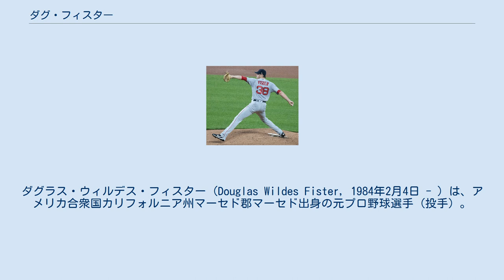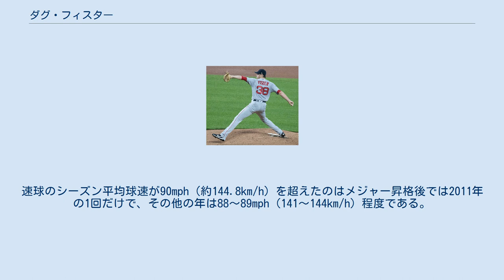ダグ・フィスター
ダグラス・ウィルデス・フィスター (Douglas Wildes Fister, 1984年2月4日 - ) は、アメリカ合衆国カリフォルニア州マーセド郡マーセド出身の元プロ野球選手 (投手) 。
右投左打。
愛称はフィスト（Fist）。
 2004年、カリフォルニア州にあるマーセド・コミュニティカレッジ在籍時、MLBドラフト49巡目（全体1451位）でサンフランシスコ・ジャイアンツから指名を受けたが、契約せずにカリフォルニア州立大学フレズノ校に進んだ。
なお、フレズノ校では学業成績優秀な生徒であり、建築士を志していた。
 2005年にも、MLBドラフト6巡目（全体199位）でニューヨーク・ヤンキースから指名を受けたが、この時も契約しなかった。
 2006年、MLBドラフト7巡目（全体201位）でシアトル・マリナーズから指名を受け、6月7日に契約した。
同年からマイナーリーグA-級のエバレット・アクアソックスでプレーを開始し、20試合の登板・うち4試合が先発登板で、防御率2.25・3勝5敗4セーブ・WHIP1.15という成績を残した。
 2007年はAA級ウェストテン・ダイヤモンドジャックスに所属し、24試合の先発登板で防御率4.60・7勝8敗（勝率.467）、WHIP1.44という成績を残した。
 2008年もAA級ウェストテンでプレーし、31試合の登板（23試合が先発登板）で防御率5.43・6勝14敗・WHIP1.49という成績を記録、防御率・WHIP共に2年連続で悪化したほか、デビューから3年連続で負け越した。
この頃はマイナーの先発ローテーションにさえ定着出来ない実力であった。
 2009年8月7日、AAA級タコマ・レイニアーズからメジャーに昇格し、翌日のタンパベイ・レイズ戦でメジャーデビュー、そして8月16日のヤンキース戦でメジャー初勝利を挙げた。
同年は11試合に登板、うち10試合に先発登板して防御率4.13・3勝4敗・WHIP1.28という成績を残した。
なお、この年マイナーではAAA級タコマ以外にAA級ウェストテンでも2試合に登板しており、マイナー合算では24試合（先発17試合）の登板で、6勝4敗、防御率3.81、11四球、79奪三振、WHIP1.35を記録した。
 2010年は、5月終了時点で10試合に先発登板して防御率2.45・3勝3敗と好投していたが、6月初旬に右肩を痛めて故障者リスト入りした。
復帰後（6月26日の登板以降）は、18試合に先発登板で防御率5.24・3勝11敗と負け越した。
トータルでは、28試合の先発登板で防御率4.11・6勝14敗・WHIP1.28という成績だったが、メジャー2年目で規定投球回に達した。
 2011年は、7月末の時点で21試合に先発登板し、防御率3.33・WHIP1.17という好成績を残していたが、3勝12敗と負け越していた。
 2011年7月30日にフランシスコ・マルティネス、チャーリー・ファーブッシュ、キャスパー・ウェルズ、チャンス・ラフィンとのトレードで、デビッド・ポーリーと共にデトロイト・タイガースへ移籍した。
タイガース移籍後は、得点援護が十分であった事や、アレックス・アビラ捕手との相性が良かった事が影響し、特に最後の8試合は全て1失点以内に抑える好投を見せ、11試合の登板・うち10試合が先発登板で、防御率1.79・8勝1敗・WHIP0.84という成績をマークした。
2チーム合算では、32試合・216.1イニングの登板で防御率2.83・11勝13敗・WHIP1.06という成績で、キャリア初の防御率2.00台・二桁勝利・200.0イニングを記録した。
自身初のポストシーズンでは、ALDSでは2試合の登板で防御率6.52だったが、ALCSでは防御率2.45・WHIP0.96という内容を記録した。
 2012年は4月と6月に2度故障者リスト入りしたが、レギュラーシーズンでは26試合に先発登板して防御率3.45・10勝10敗・WHIP1.19を記録、2年連続二桁勝利を挙げた。
ポストシーズンでは、ワールドシリーズの第2戦でライナーが頭部に直撃する事態に見舞われたが、7回途中まで1...